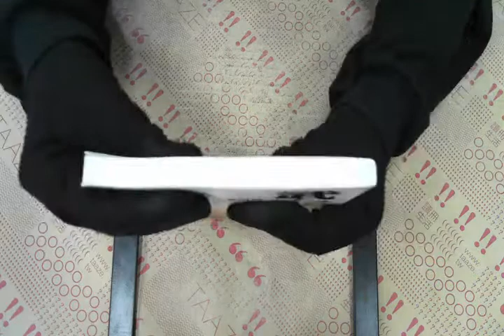TAAZE｜武士道—影響日本最深的力量 二手書書況 9576079225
TAAZE｜讀冊生活網路書店「武士道—影響日本最深的力量」，找二手書請至